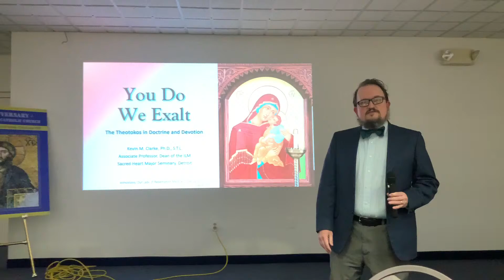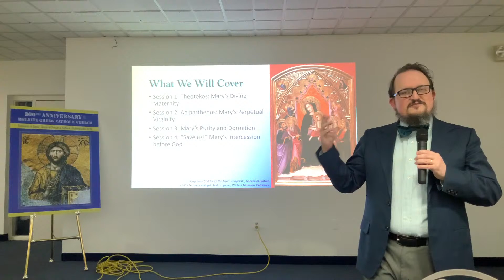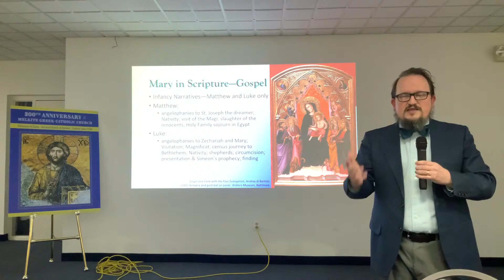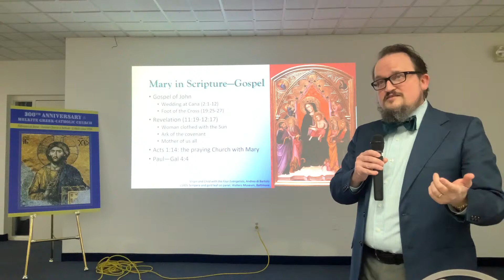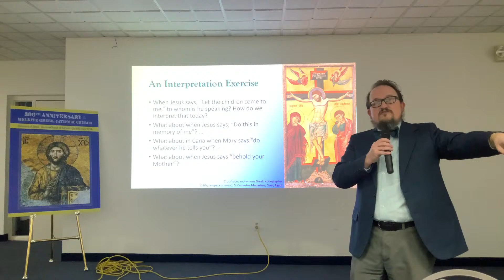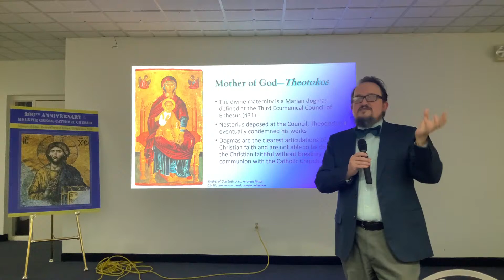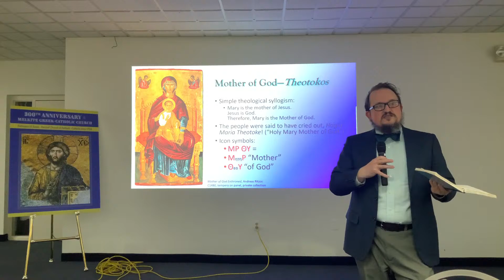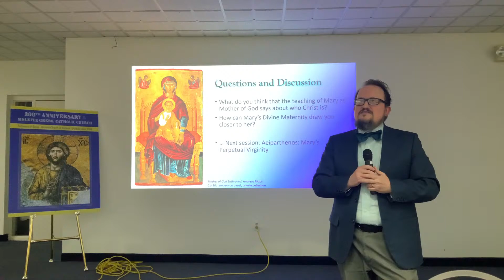You Do We Exalt - Week 1